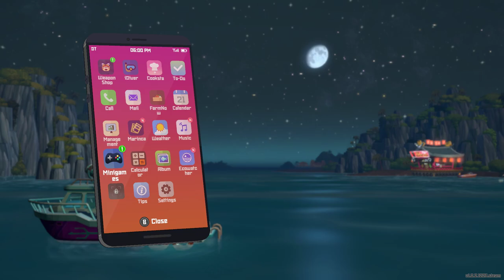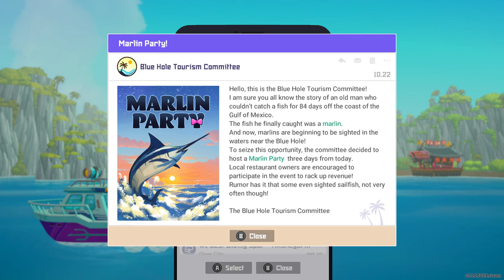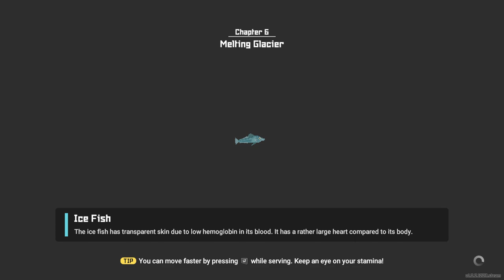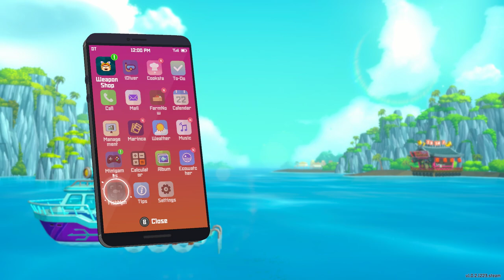Dave the Diver Let's Play 45 | First Fishmon and Marlins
In this episode we hunt a horned parrotfish and marlins.